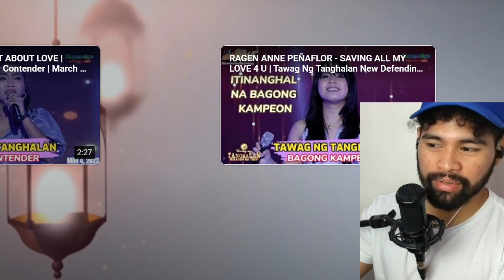FRENCIS MIRABUENO sings "What About Love" Tawag Ng Tanghalan - SINGER HONEST REACTION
Username: Realdavid_29